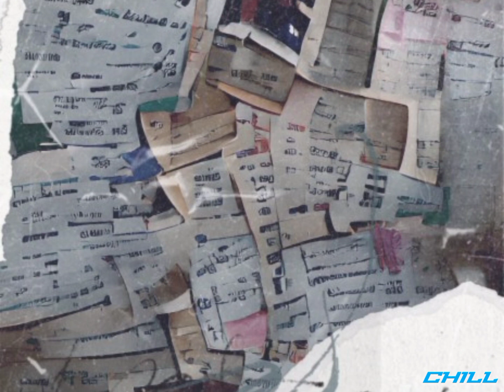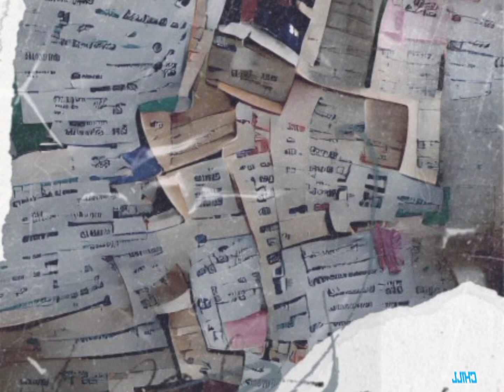Spacyboi Memories (flac quality)